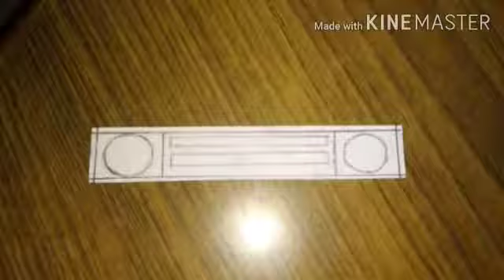Cardboard Maruti Gypsy